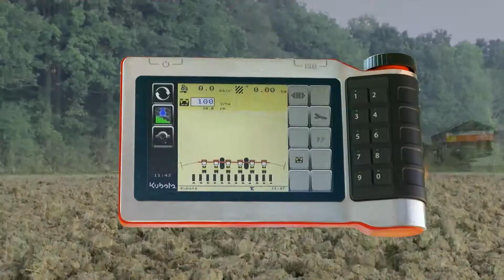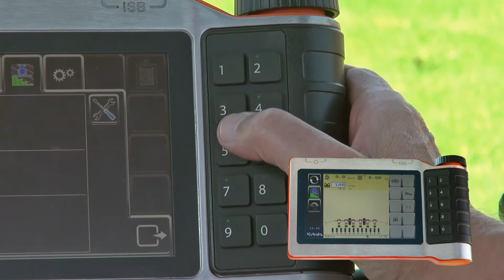IsoMatch Tellus GO Kubota